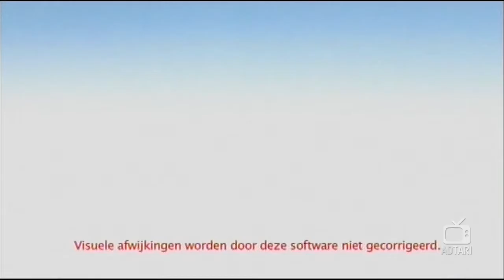Nintendo DS - Sight Training (NL) (2007)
Sight Training TV Commercial
classic computer & videogame commercials